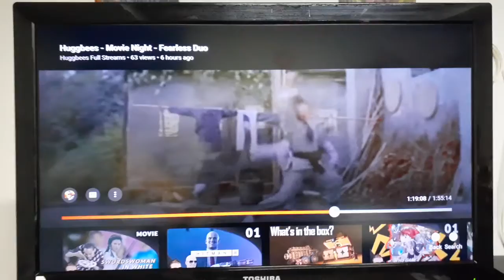HuggBees funy bit and the start of Kakarots story with Chichi